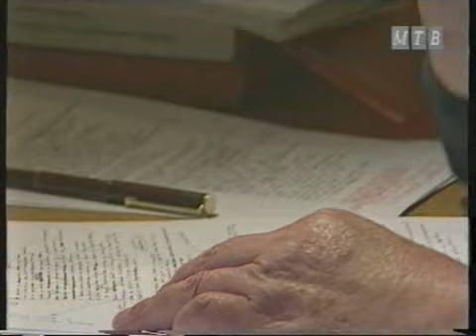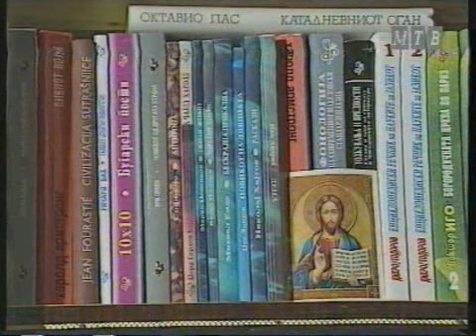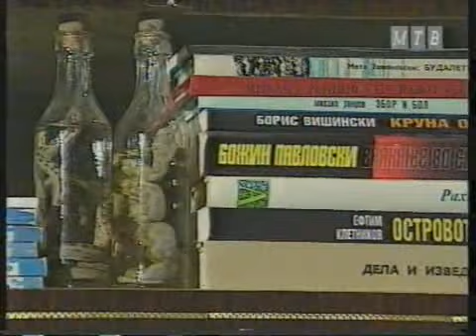Dr Ante Popovski - Portret 2 DEL